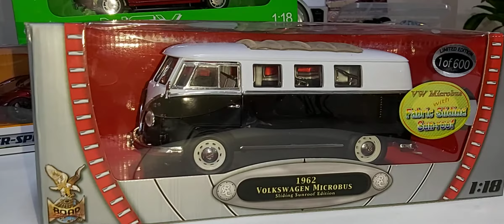vw microbús 1962 escala 1/18 road signature